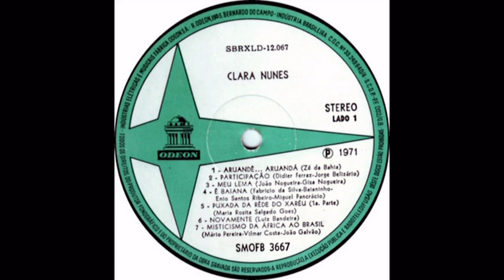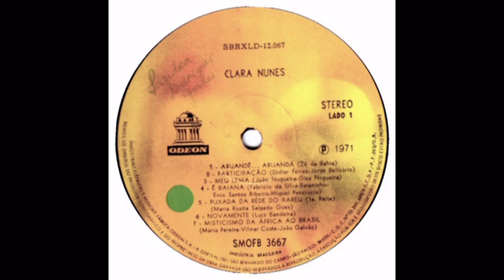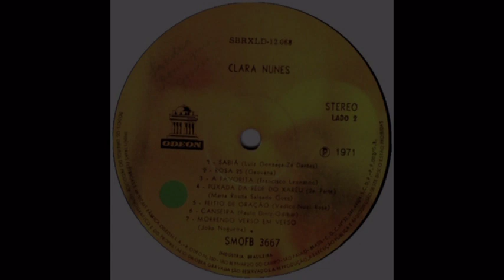LP CLARA NUNES 1971 - 12 - FEITIO DE ORAÇÃO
Feitio de Oração

Clara Nunes
Quem acha,
vive se perdendo,
por isso agora eu vou me defendendo
Da boca cruel desta saudade,
que por infelicidade,
meu pobre peito invade.

Batuque é um privilégio,
ninguém aprende samba no colégio,
sambar é chorar de alegria,
é sorrir de nostalgia,
dentro da melodia.

Por isso agora, lá na Penha, eu vou botar
minha morena pra cantar
com satisfação,
e com harmonia, esta triste melodia,
que é meu samba em feitio de oração.

O samba, na realidade,
não vem do morro, nem lá da cidade,
e quem sufocar uma paixão,
sentirá que o samba então,
nasce no coração

Composição: Noel Rosa / Vadico.